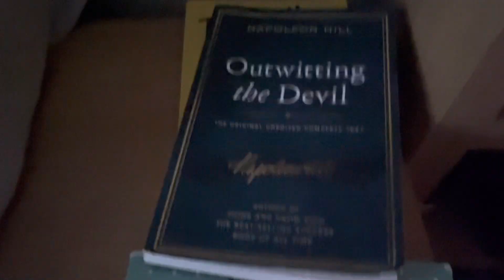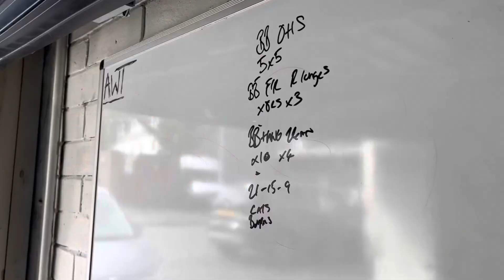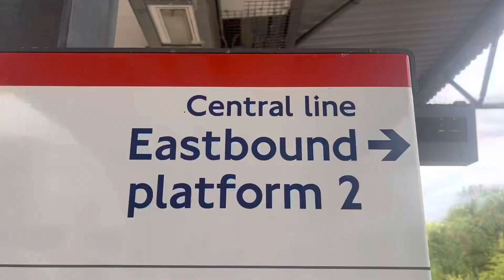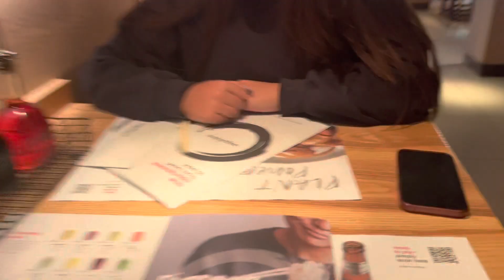Charity Run For Cancer Sponsored By Gymshark | Mace Dinner.